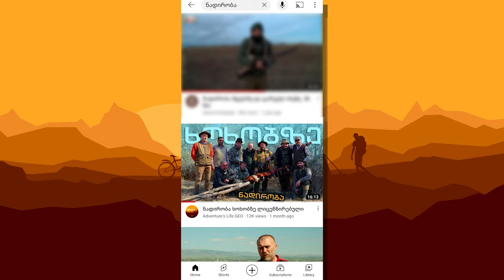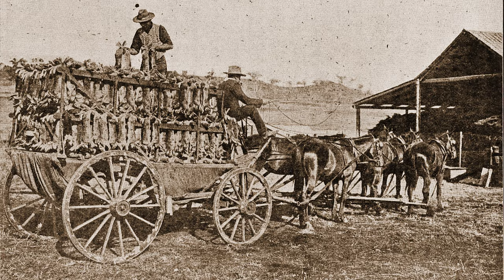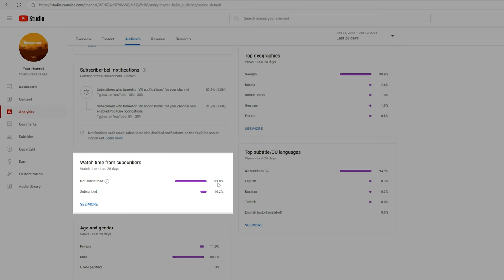სამონადირეო მეურნეობა და ტურიზმი / ნაწილი I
ანგარიშზე ჩარიცხული თითო ლარიც კი მნიშვნელოვანია არხის არსებობისათვის, რადგან ამით რეალურად ჩანს რამდენად მართლა საჭირო საქმეს ვაკეთებ.
❤️საშუალება არხის დახმარებისათვის 👇
კონტაქტისათვის:
კომენტარებით და გადაზიარებით YouTube-ის ალგორითმი უფრო ხშირად აგდებს რეკომენდაციებში. გამომწერების ჩართულობა ამ სახით კიდევ უფრო წინ წაწევს არხს.